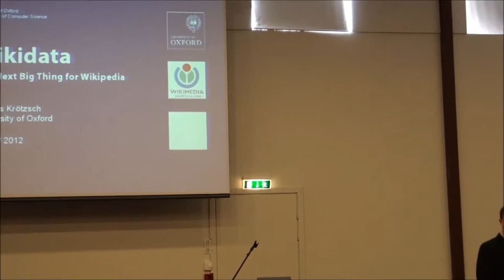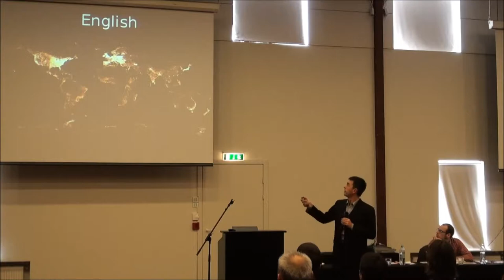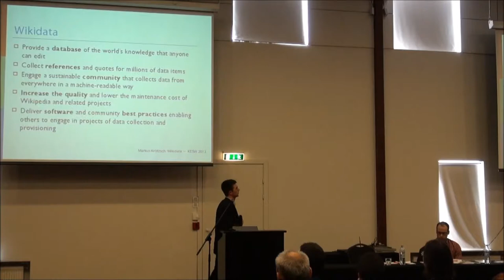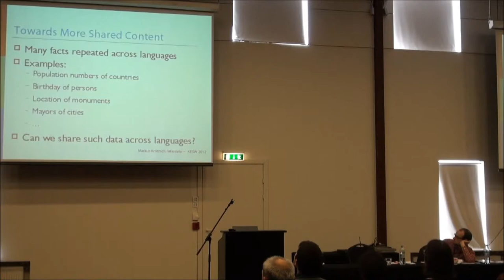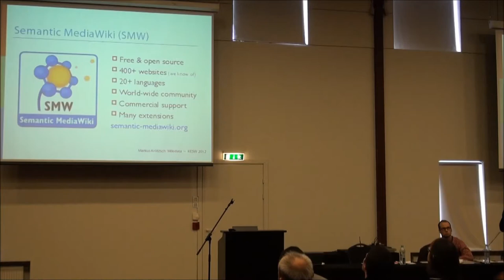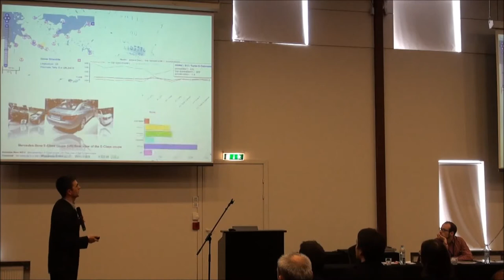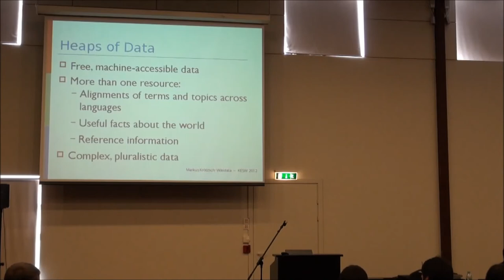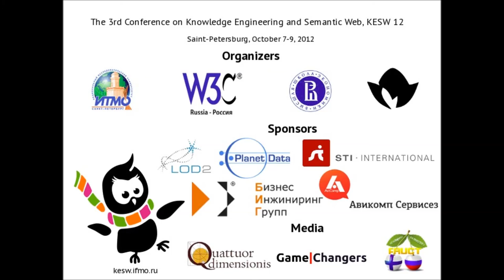Wikidata: The Next Big Thing for Wikipedia by Markus Krötzsch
Keynote speech: "Wikidata: The Next Big Thing for Wikipedia" by Markus Krötzsch, University of Oxford, UK